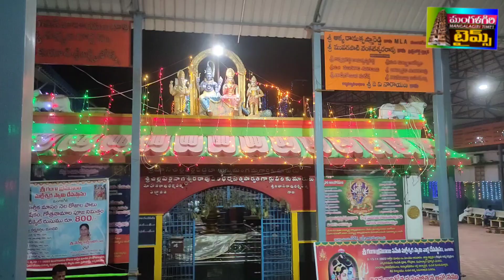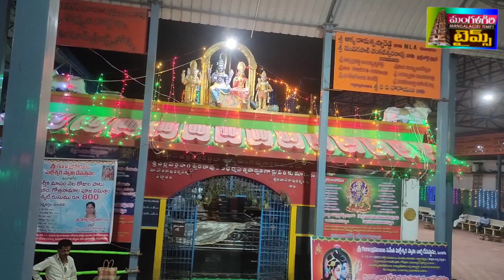బ్రహ్మశ్రీ తెలిదేవరపల్లి శ్యామ సుందర శాస్త్రి వివరణ|| Cell: 9848244886|| Mangalagiri Times||Spl News